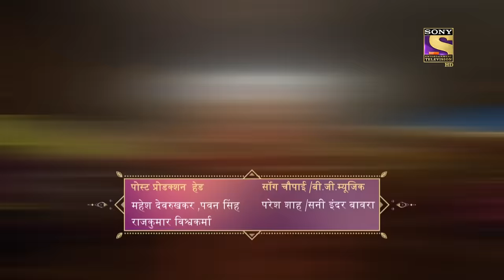Vighnaharta Ganesh - Ep 716 - Full Episode - 4th September, 2020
Episode 716: Ganesh Ji's Trap
Brahmadev stands near Ganesh Ji and explains the nature of the universe. He states that Lord Vishnu is the working hand behind the working of the universe and because of that Suchika can never be destroyed. Hence, Ganesh had to take the matter in his own hand.